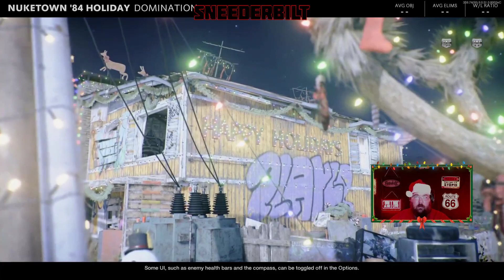trying some multiplayer